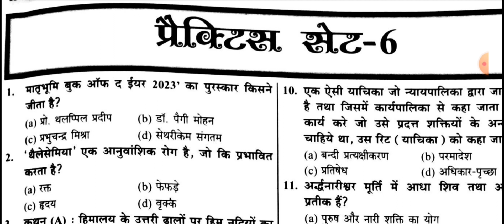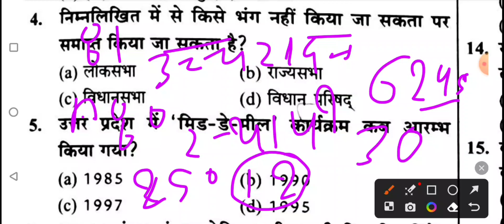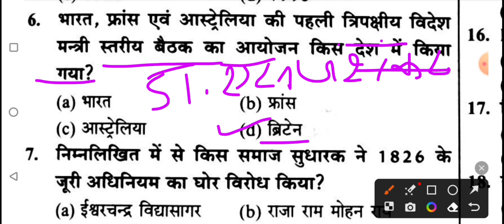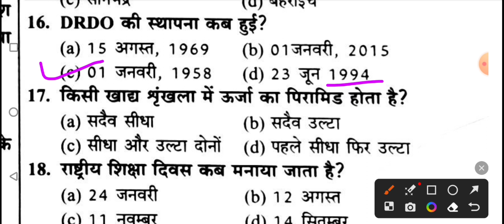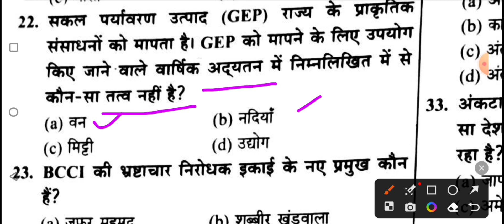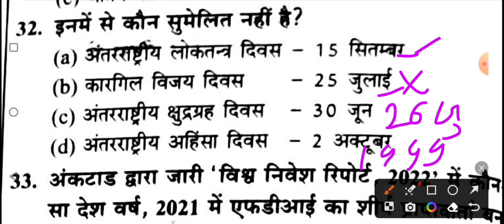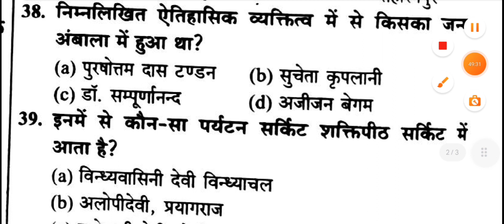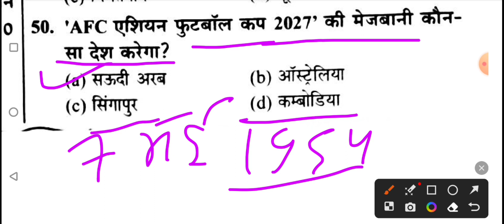UPSSSC VDO RE-EXAM PRACTICE SET 6 GK/GS 2023/ upsssc vdo practice set gk gs 2023/ सामान्य ज्ञान vdo